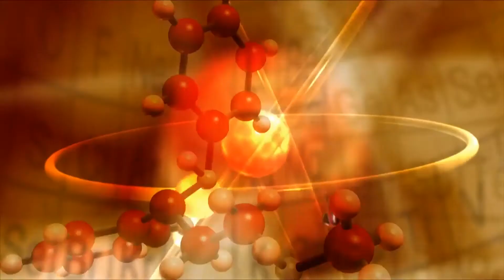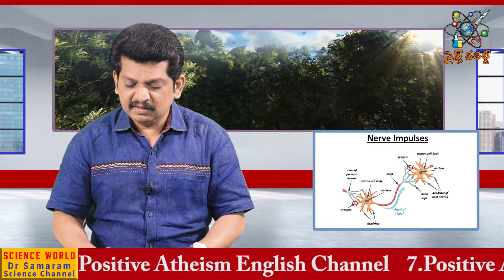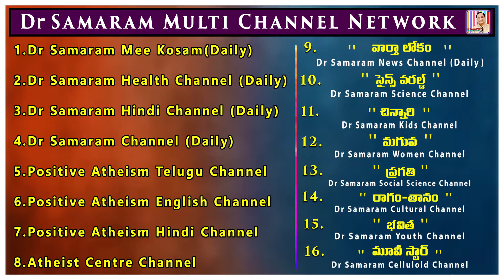నిద్ర రావడం మెలకువ రావడం వెనుక కారణాలు చూద్దాం.....???? (ఎపిసోడ్ -16) of సైన్సు నాలెడ్జి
SCIENCE KNOWLEDGE (Episode -16) Read by Ravi Kumar Dondapati in CHINNAARI Dr Samaram Kids Channel.